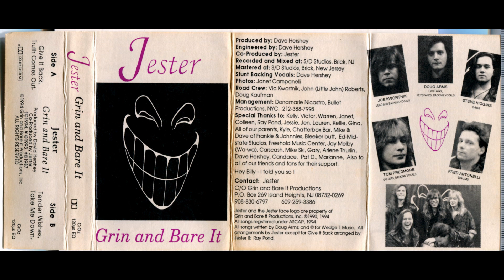Take Me Out JESTER